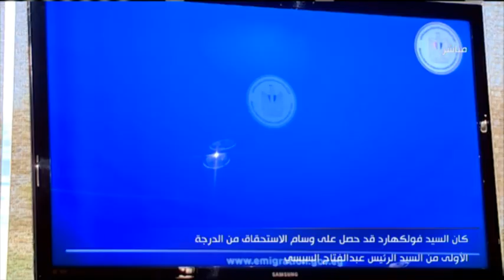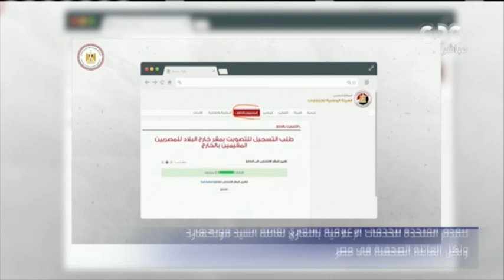المصريون في الخارج يبدأون طباعة استمارات التصويت في انتخابات مجلس النواب | من مصر